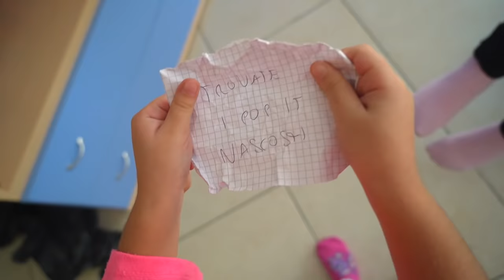IL SIGNOR S FALSO E' ENTRATO IN CASA??!